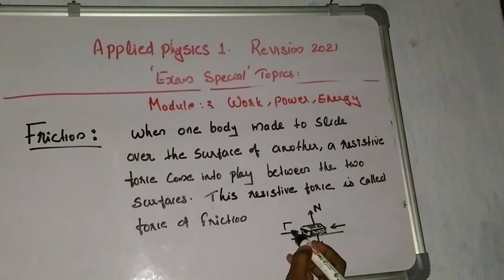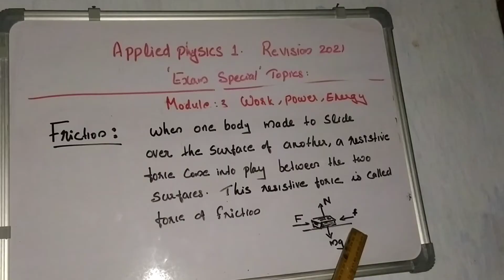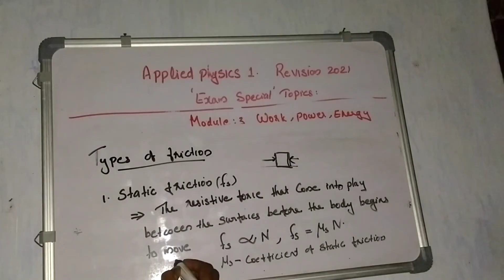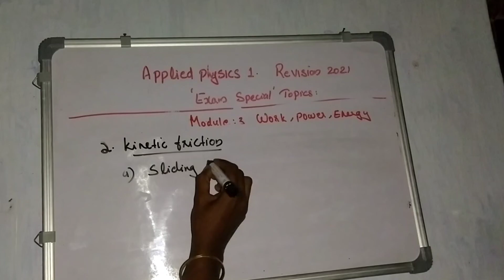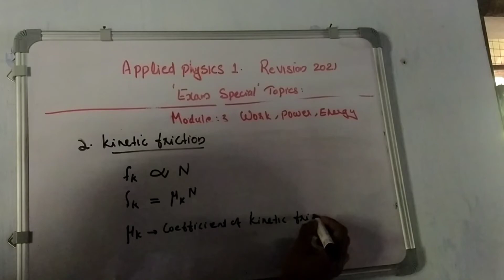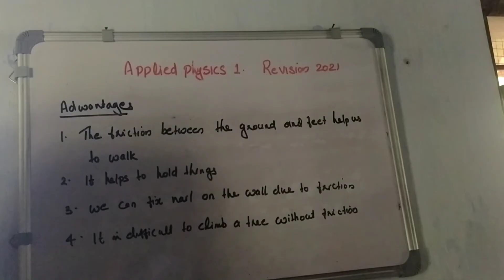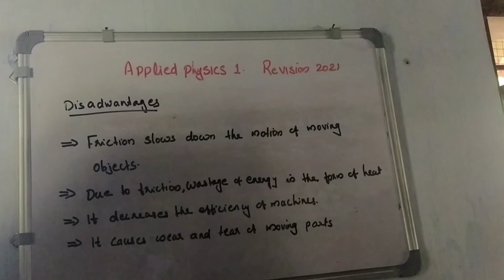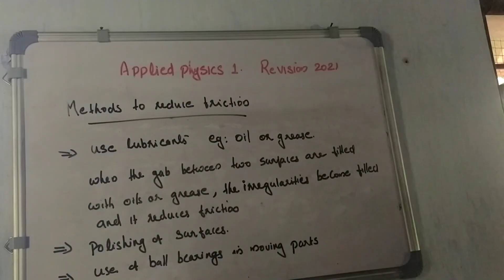Polytechnic course/Applied Physics 1/Semester 1/Revision 2021/Module 3/Part 2/Malayalam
friction,static friction,kinetic friction,Laws of friction,advantages and disadvantages of friction,methods to reduce friction